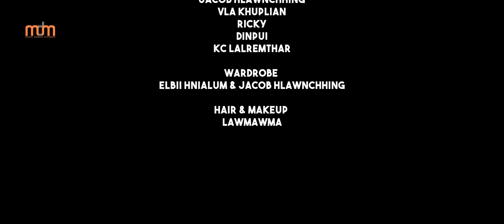F. LALRAMHNAI - LAIRAM CAAH LAIPA (OFFICIAL)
Artist : F. Lalramhnai
Composer : Pastor Sangkhuaithang